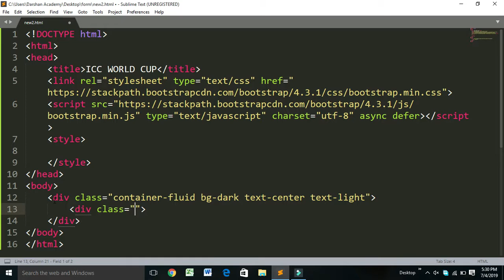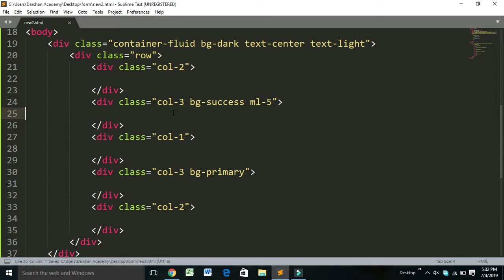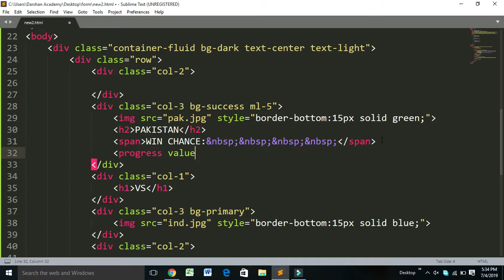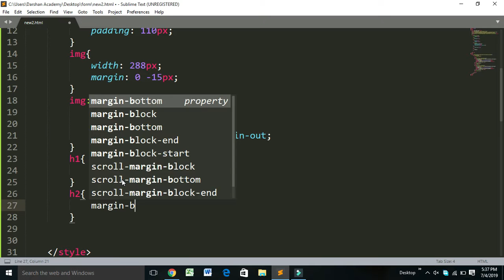India vs Pakistan banner | using html ,bootstrap and css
In this tutorial we will learn how to create a match banner between Pakistan and India using simple html ,bootstrap, and css.